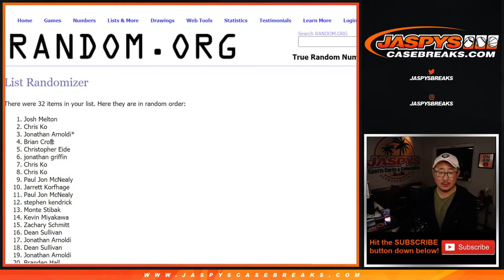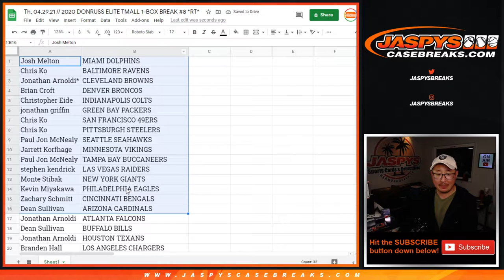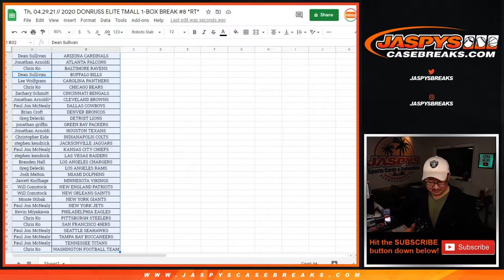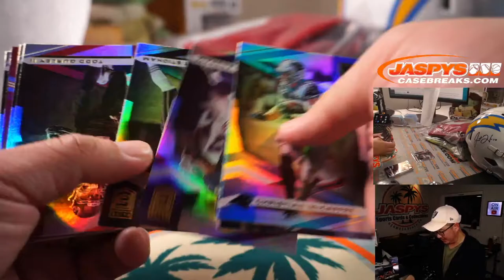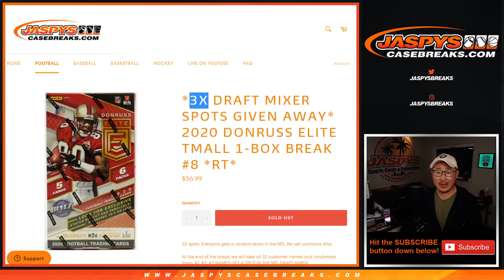TH 4/29 - 2020 DONRUSS ELITE TMALL 1-BOX BREAK #8 *RT*